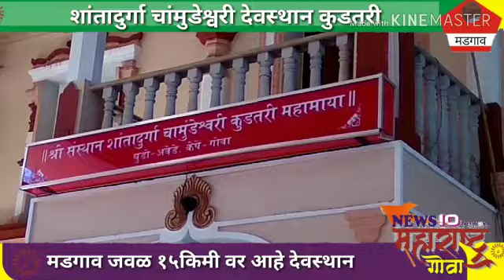Shantadurga kudtarim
News10Maharashtrasa